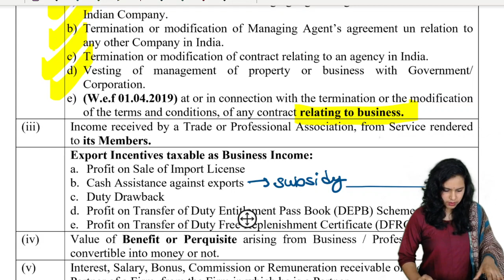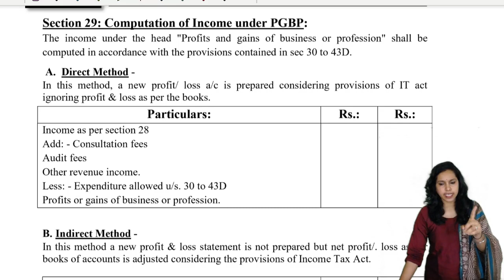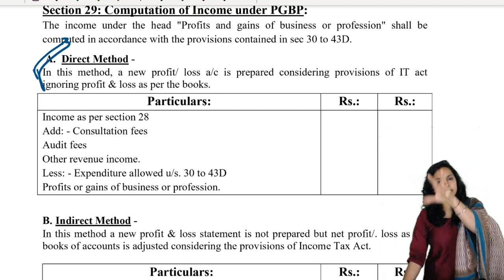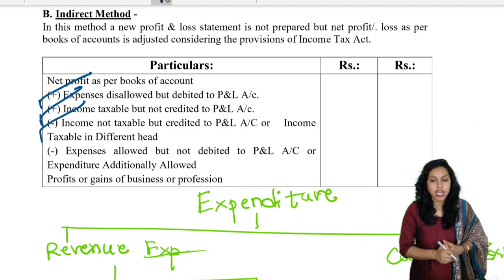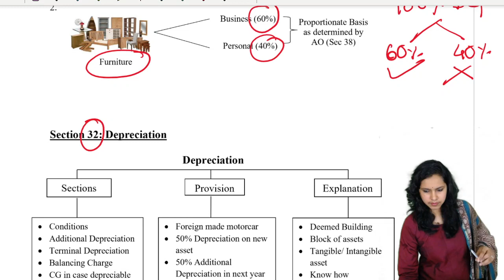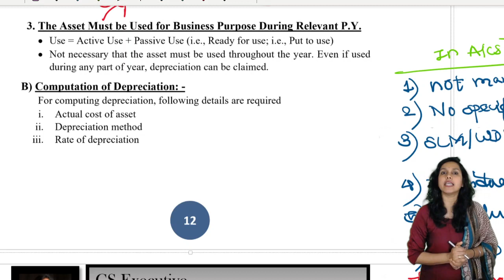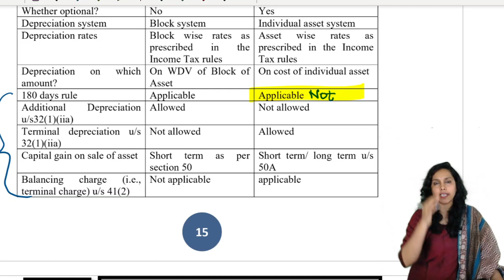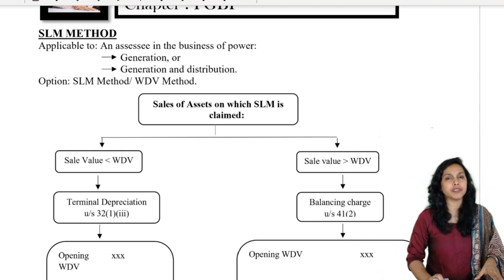Income Tax Revision_ June 2021_ Lecture 9